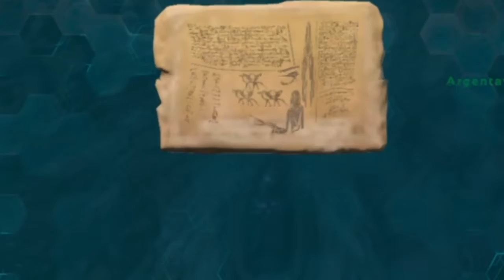Ark SE farming + small raid